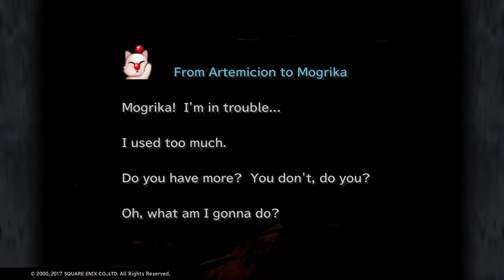Final Fantasy IX – Пустынный дворец | часть 25 (PS4)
Прохождение игры Final Fantasy IX с комментариями, платформа PlayStation 4.

Все платформы: PlayStation 1, PlayStation 4, PC, iOS, Android
Дата выхода: 09/2017 (PS4)

Final Fantasy IX (PS4). Полное прохождение
Final Fantasy XV: Episode Duscae. Полное прохождение